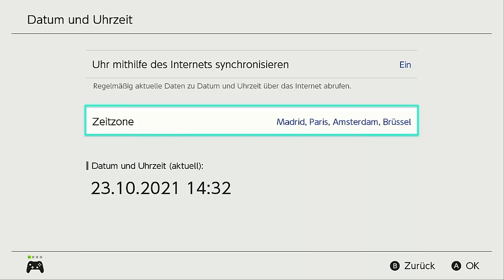40 Super Mario Odyssey Glitches in one Video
In this Video i am going to show you 40 Super Mario Odyssey Glitches in one Video. Please enjoy :)

Timestamps:
00:00 Invisible-Floating Rock
00:47 Stretchy Wiggler
01:03 Mini Timestop Glitch
01:23 2D Mario Hyperspeed
01:41 Out of Bounds in the Church
02:10 Cheep-Cheep Hyperspeed
02:22 Out of Bounds in Snow Kingdom
02:41 Scooter Clip
02:49 Hyperspeed AGAIN
03:07 Out of Bounds in Metro Kingdom
03:20 Out of Bounds in Metro Kingdom AGAIN?
03:41 Goomba climbing Glitch
03:48 Out of Bounds in Seaside Kingdom
04:07 Out of Bounds in Seaside Kingdom AGAIN
04:39 Letter Glitch
05:56 Letter Hyperspeed Glitch
06:10 Out of Bounds in Mushroom Kingdom
06:46 Nut Clip
06:58 Double Mario
07:54 Lava Bubble Glitch
08:15 Out of Bounds in Snow Kingdom AGAIN
09:01 Out of Bounds in Lake Kingdom
09:31 First Moon Skip
10:27 Out of Bounds in the Pot?
11:05 Out of Bounds in Cascade Kingdom
11:22 Burning Mario Hyperspeed
11:43 Goomba Hyperspeed
11:56 Out of Bounds in Sand Kingdom
12:14 Infinite Glydon Height
12:38 Boss Arena Escape
12:57 First Moon Skip
13:06 Dino Skip
13:20 Chest Clip
13:38 Cascade Softlock
14:08 Lake Softlock
14:26 Invisible Pole
14:45 Lake Clip
15:01 Uproot Visual Glitch
15:17 Cheep-Cheep Visual Glitch
15:43 Daylight Savings Time Abuse